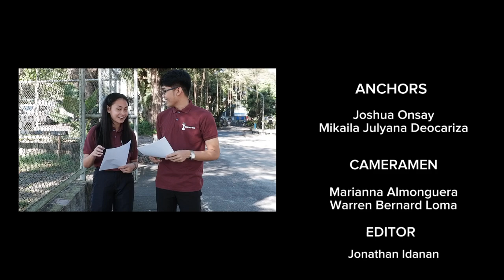BCAP NOVEMBER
Balikan ang mga pinakapinag-usapang balita sa buwan ng Nobyembre, taong 2022 dito lamang sa BCAP: Budyong's Month Rundown. Narito sina Joshua Onsay at Mikaila Deocariza upang ihatid sainyo ang mga balitang ito.